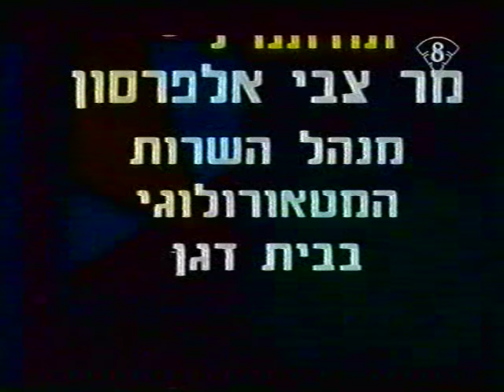Richard Dawkins vs Jonathan Cainer on Astrology and Science